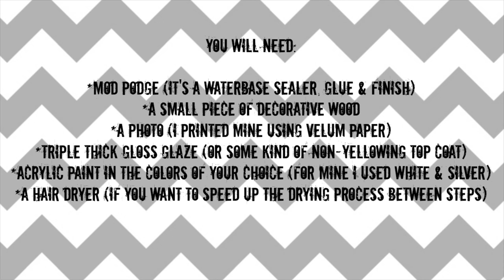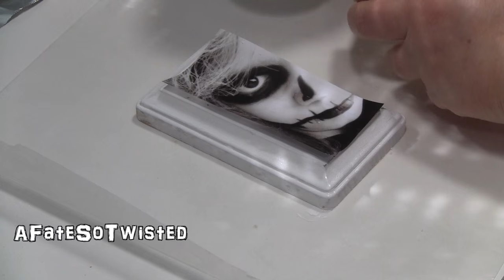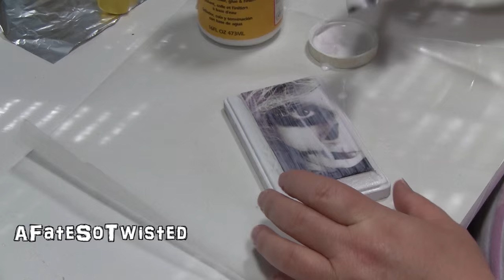How To: Decoupage Photo Project (Handmade Mother's Day Gift)